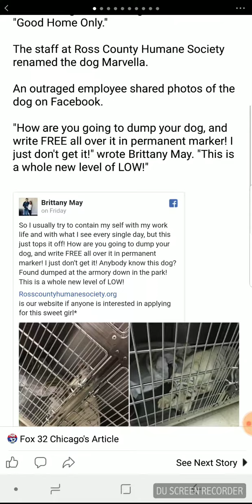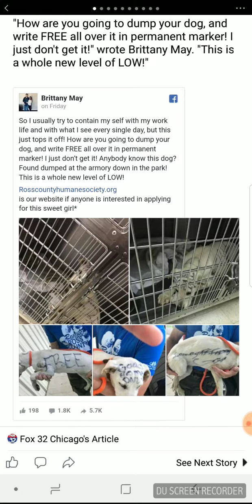What are your thoughts about this? 🤔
People writing on animals is a bad idea and it makes it harder for the people to clean up the animals 😔